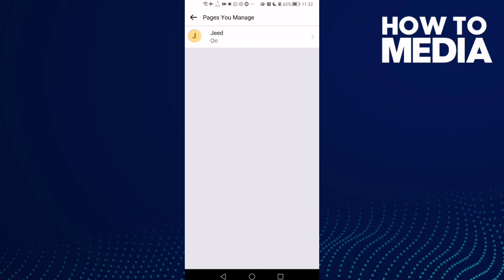How to Turn Off Your Page Review Notifications on Facebook Lite App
How to Turn Off Page You Manage Review Notifications on Facebook Lite App

in this video we discuss :